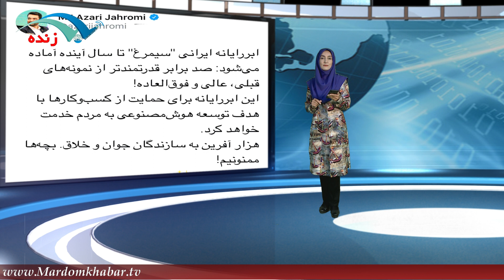ابررایانه ایرانی "سیمرغ" تا سال‌ آینده آماده می‌شود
برای نصب اپلیکیشن مردم خبر روی لینک بزنید